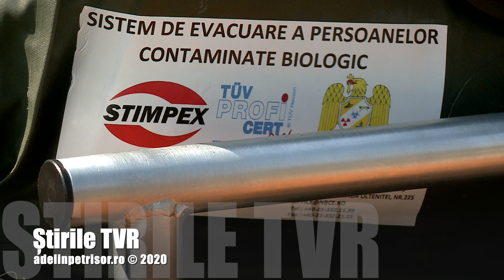Bio Evac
Cercetătorii armatei au dezvoltat o targă în care pot fi izolați pacienții infectați cu noul coronavirus. Aceasta este știrea din Telejurnalul TVR.